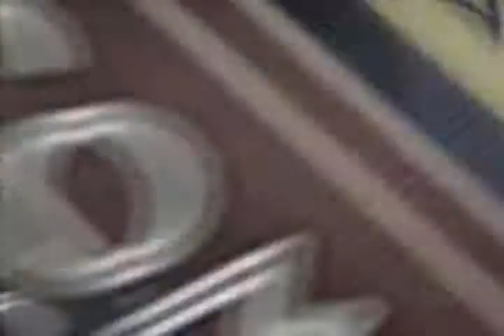SOM BRASIL 2007-4 - Noel Rosa (trailer).mp4